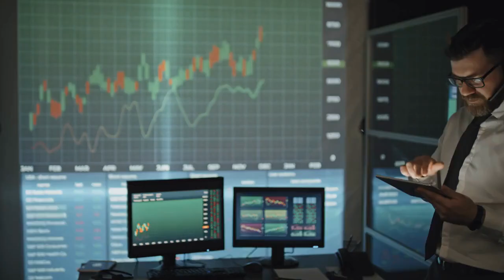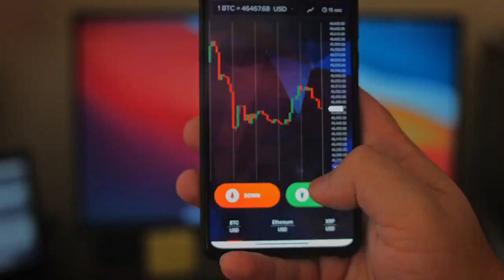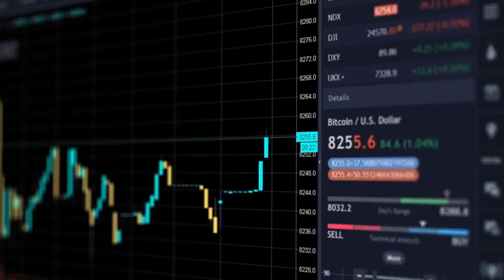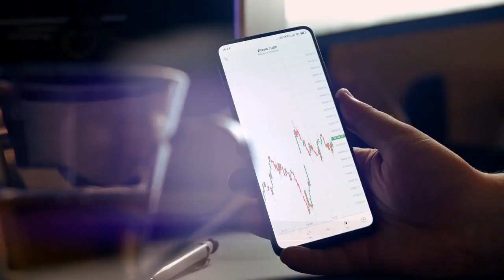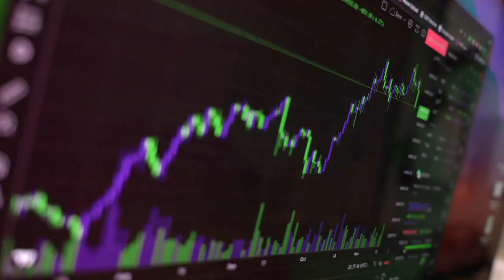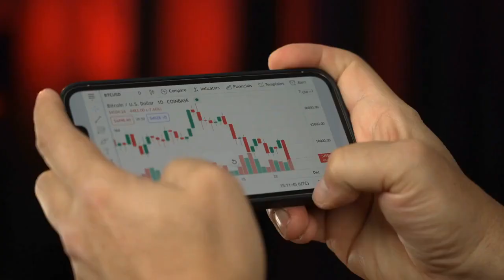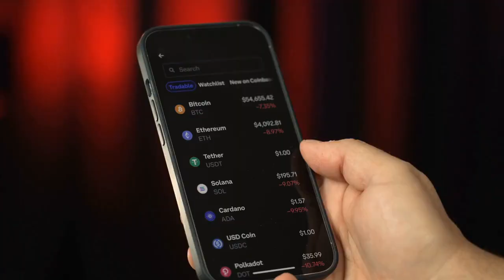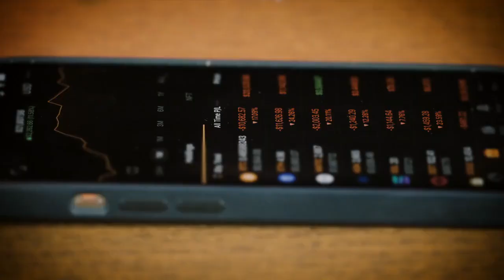What Is SolScan and How to Use It?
next trend dot,What Is SolScan and How to Use It,Why should I use SolScan,How to look up transactions and addresses on SolScan,How to find tokens on SolScan,How do I find Solana’s active accounts,How to access DeFi dashboards on SolScan,How to access the NFT dashboard on SolScan,What Is SolScan And How Does It Work,SolScan Transactions,Benefits That Come With Using SolScan